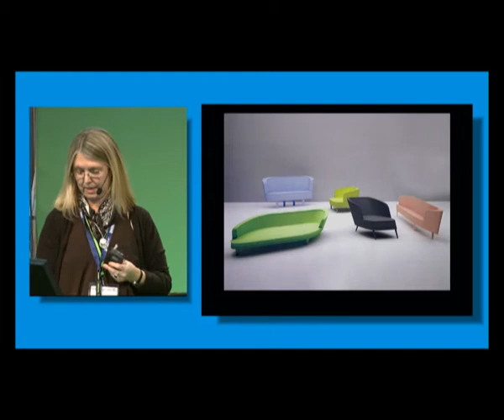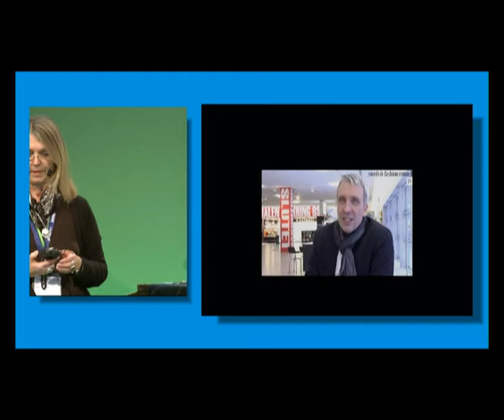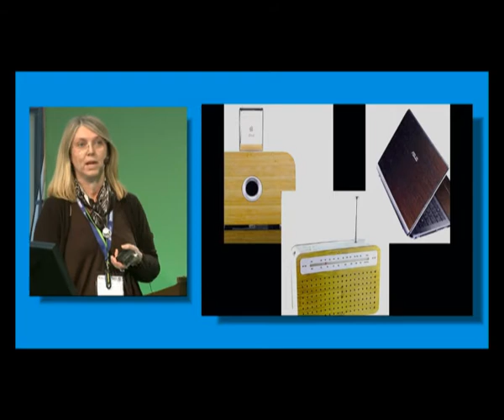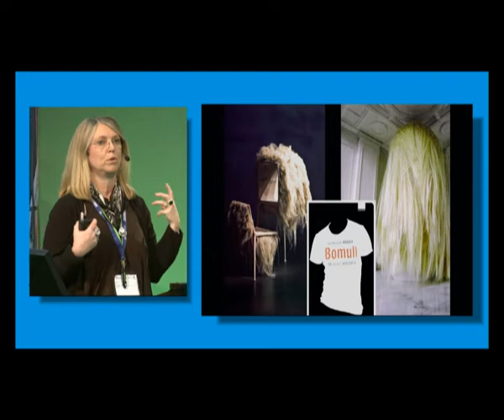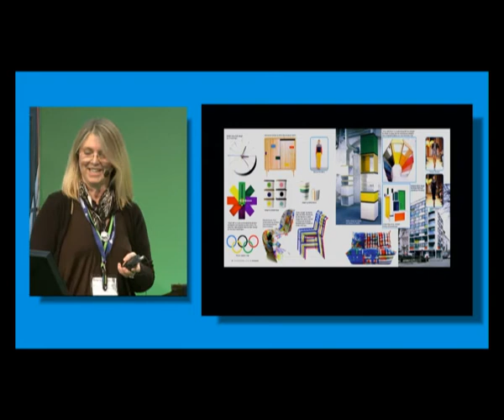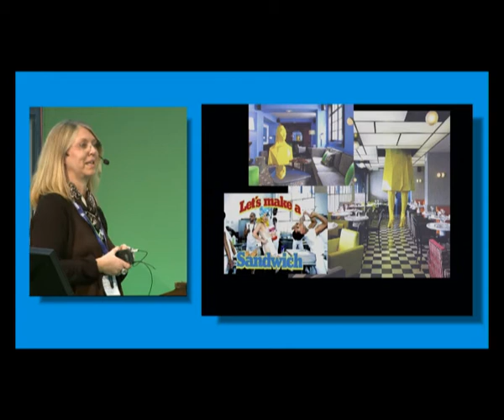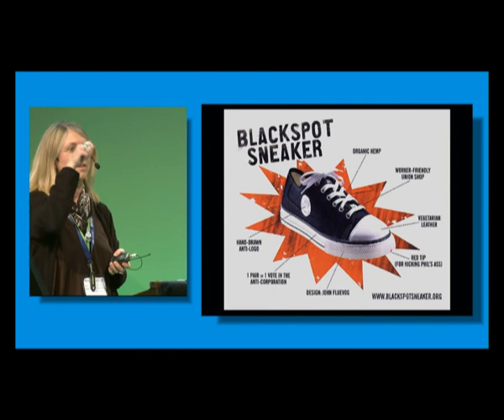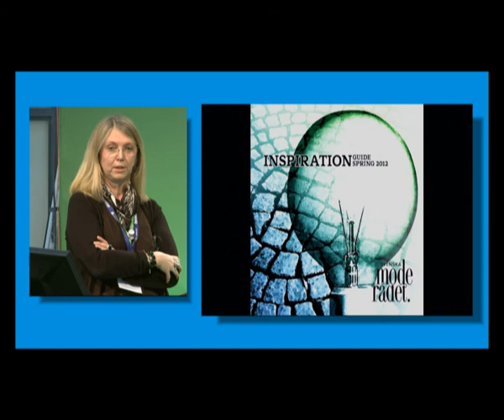Trendspaning med Lotta Ahlvar på Stockholm Furniture Fair 2011